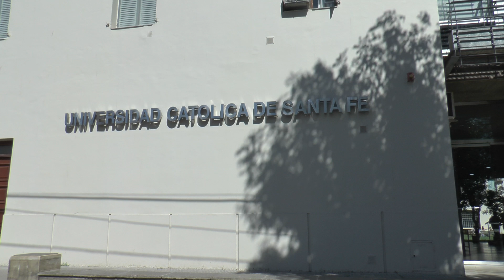PRIMER CONGRESO SANTAFESINO DE ORGANIZACIONES DE LA SOCIEDAD CIVIL